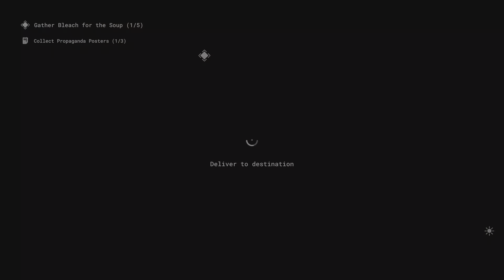Weekly Program: Bad Trip - Feed the Children (Solo / A+) | The Outlast Trials (PS5)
Rig: Stun (Fully Upgraded)
Amps: Noise Reduction, Invisible, Incognito

Variators:
× Bad Trip - Sanity never recovers fully
× Extra Psychosis Mines - More psychosis mines in the Trial
× More Imposters - More imposters in the Trial
× Extra Door Traps - More booby-trapped doors in the Trial
× Increased Threat 2 - Maximum population of brutal enemies
× Unreliable Doors - Extra barricaded, trapped, and blocked doors